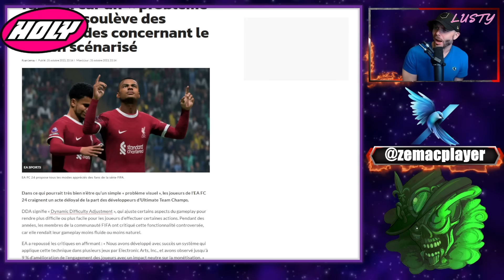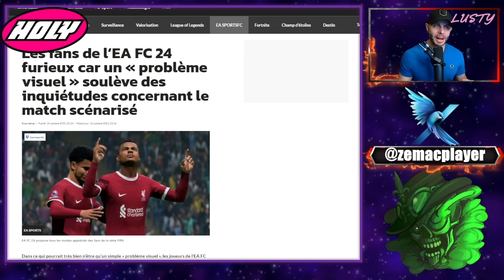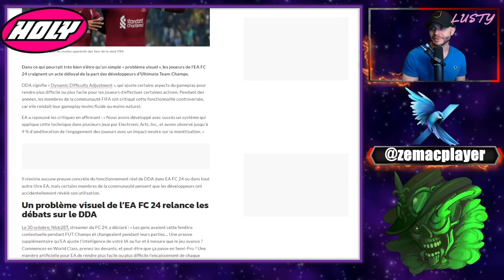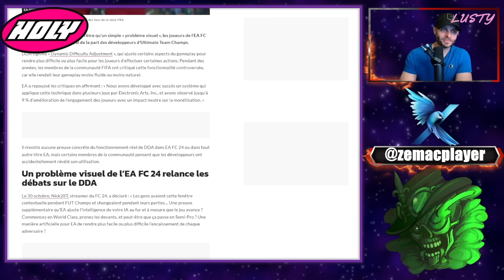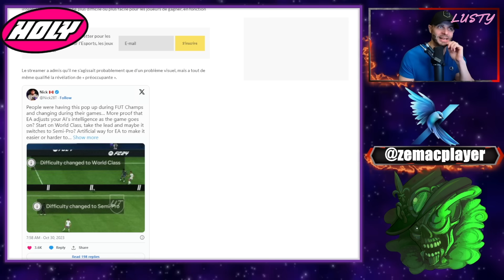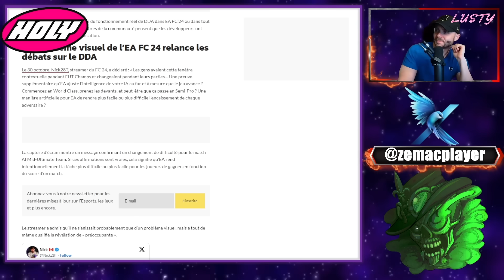Preuve que le jeu change la difficulté en Live ?